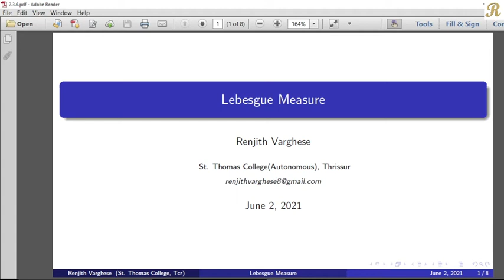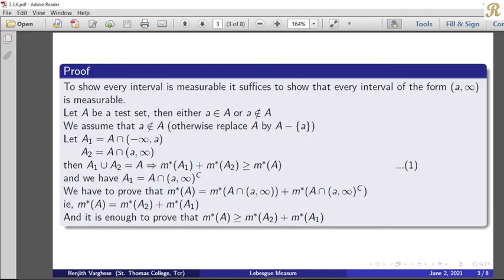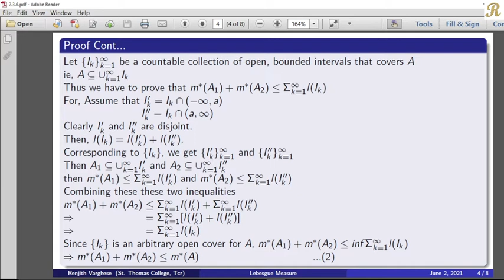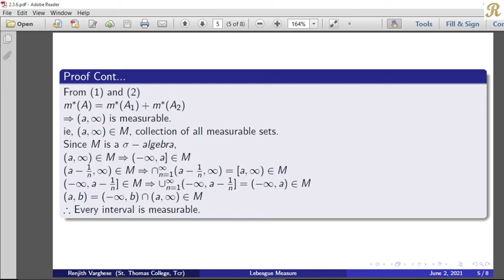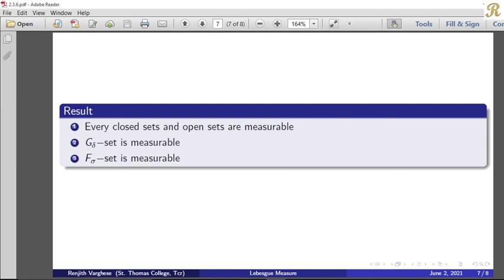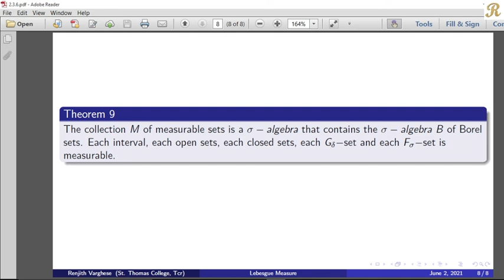Lebesgue measure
2.3 The sigma algebra of Lebesgue measurable sets
Proposition 8 (2.3.6)